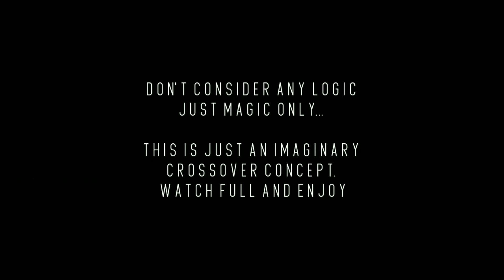REVENGE - Part 1 | Thalapathy Vijay | Vijay Sethupathi | Crosssover | Manaf Jaffar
A Conceptual Crossover Try from ThalapathyVijay
Movies..!! First Attempt , Hope everyone likes..
Watch & Share

MENTIONING MOVIES :

Master
Bigil
Mafia

Edited on :- Adobe Premiere Pro Version 2020, After Effects Version 2015
Edited By :- Manaf Jaffar